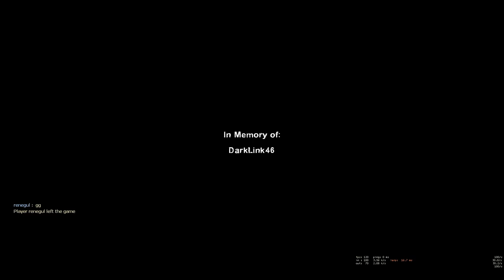L4D2: Lockdown: Chapter Two (Tank Run - Expert)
1: Roadblocks (0:00)
2: Gas Station (4:40)
3: Tourist Attraction (8:33)
4: Military Base (12:12)
5: Cliffside Mansion (16:19)

The hardest chapter was definitely the 4th. The second half of it was narrow at times and had a water section. The finale was also difficult because the tanks spawned pretty far away and more spawned shortly after the first two approached us. We eventually used the godspot near the gate even though I wanted to complete the chapter without it at first. Without the godspot, it was too difficult to kill all the tanks in time before the next wave.

Tank Run: Only Tanks spawn in this mode. All weapons (except for the M60) have infinite ammo, pipe bombs explode much faster and will cause Tanks to stumble, bile now slows Tanks significantly and causes them to take rapid damage over time, and ammo piles are replaced with laser sights. Finales will also spawn two Tanks at once, and all finales last 10 minutes, even finales like The Sacrifice. Certain maps, such as The Sacrifice and Last Stand, will spawn 3 to 6 Tanks when the rescue arrives. Created by Rayman1103.